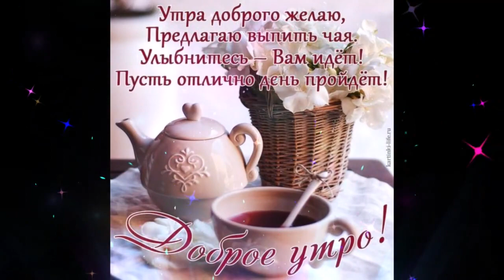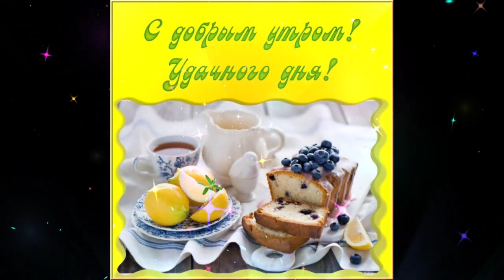нежного утра Микки Любовь Это Награда